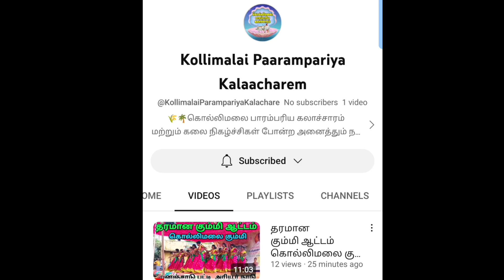கரகம் வைத்து ஆடிய பெண்கள் கொல்லிமலை கும்மி கருமூர்| Kollimalai Paarampariya Kalaacharem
உங்கள் ஊரில் கோவில் திருவிழா 🕉️ கும்மி, தெருக்கூத்து போன்ற நமது கொல்லிமலையில் நடக்கும் ஏதேனும் நிகழ்ச்சிகள் இருந்தால் அழைக்கவும்

மேகநாதன்
அரியூர் நாடு சோத்தாங்கூடு